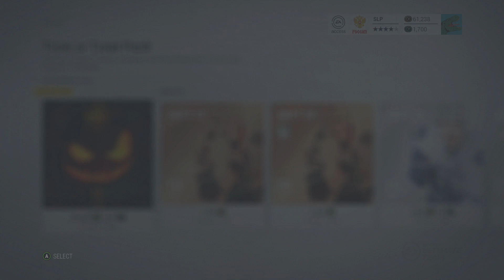NHL17 Online HUT Trick or Treat Packs ! - Man RAGES LOL! | SLAPTrain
FOLLOW SLAPTRAIN
▶ XBL= The SLAP Train
▶ Steam = The_SLAP_Train

Wheel Setup
WheelStandPro
GoPro Hero 3+
Needforseat

Track:
Gamer tag/PSN/Steam: